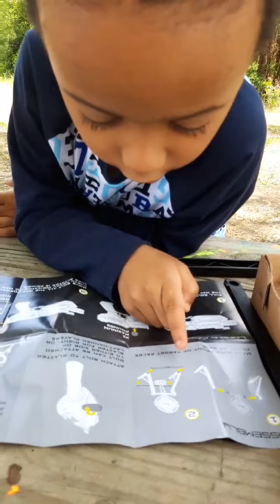Trying the Nerf Gun Rival, for the first time!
Cainan Bates opens his Birthday gift...
Uncle J for the win, with the Nerf Gun Rival!
Always wear safety goggles. Don't shoot anyone or animals. have adult supervision.